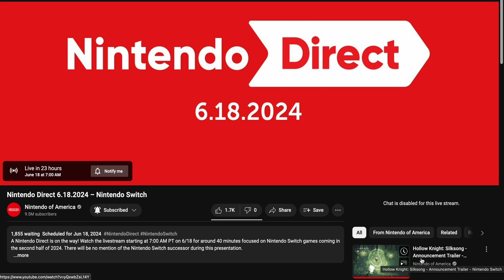copium.mp4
Hollow Knight: Silksong is an upcoming Metroidvania video game in development by Australian independent developer Team Cherry. The sequel to Hollow Knight, it is being developed for Windows, macOS, Linux, PlayStation 4, PlayStation 5, Nintendo Switch, Xbox One and Xbox Series X/S.

Silksong was originally conceived as downloadable content for Hollow Knight, but the scope of the project grew enough that on February 14, 2019, Team Cherry announced it as a separate sequel.[1][2]
Gameplay

Hollow Knight: Silksong gameplay is set to be similar to its predecessor Hollow Knight, featuring 2D platforming and combat. Some changes are made from the original, such as the player character moving with a more acrobatic flair or healing herself instantly. Sidequests will be part of the game, and include a journal to keep track of them.[3] This includes a quest system divided into four categories titled Gather, Wayfarer, Hunt, and Grand Hunt, which are provided by the non-player characters in the game.[4]

Team Cherry stated Silksong to be very large, featuring at least 165 new enemies and over 100 different checkpoints ("benches") throughout the game world, compared to 41 in Hollow Knight.[1][5]
Premise

Hornet is captured and taken to the unknown kingdom of Pharloom, which is said to be "haunted by Silk and Song", and must climb to the top to reach a shining citadel.[6]
Development

Hollow Knight: Silksong was announced on 14 February 2019 in a trailer[7] and with a developer diary video[8] sharing more information. Since the announcement, per GameSpot, "updates have been sporadic and infrequent".[9]

Eventually, due to the increased scope of the project, Team Cherry decided to expand the downloadable content to a full sequel.[1][2]

The developers released an update in March 2019, sharing descriptions and images of characters who will appear in Silksong. They thanked the game's fans for supporting them regarding the announcement of the sequel.[10]

In December 2019, Team Cherry released a preview of the soundtrack, composed by Christopher Larkin, as well as an update on the total number of enemies developed, with a focus on a trio, described as "members of a scholarly suite."[11]

An article in PC Gamer from February 2022 showcased Team Cherry co-director William Pellen stating that the game was still in development despite the lack of updates since December 2019 and said that more details would be revealed as the game got closer to its release.[12]

A new trailer was revealed at the Xbox & Bethesda Games Showcase in June 2022, revealing that Silksong would be released on Xbox Game Pass at launch, with the game being available through the service for PC and Xbox Series X/S.[13] While no release date was announced, the Xbox Twitter account stated in a tweet that it would be available within the next twelve months, implying they expected a release by 12 June 2023.[14][15] Team Cherry marketing and publishing representative Matthew Griffin declared on 10 May 2023 that the game was delayed, stating "We had planned to release in the first half of 2023, but development is still continuing."[16]

In September 2022, Sony confirmed in a tweet that the game would also come to PlayStation 4 and PlayStation 5.[17]
Reception

In May 2022, Hollow Knight: Silksong won a "Most Anticipated Game" award from Unity. In response, Team Cherry thanked the community for their support and said "It can't be too much longer, surely!"[9][18][19]

yes, that's the entire silksong wikipedia article (minus sources)

nintendo direct... save me nintendo direct...